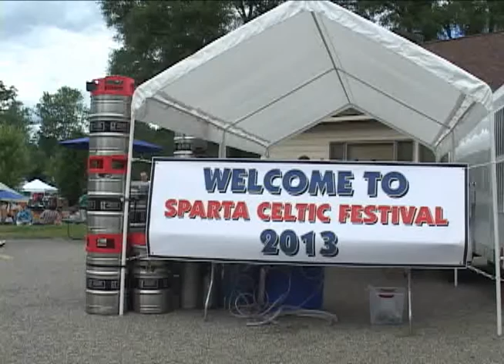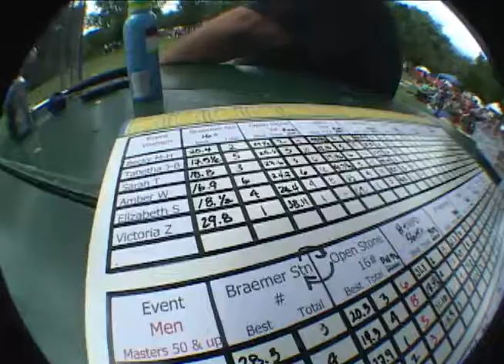Sparta Celtic Festival 2014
coming up real quick aug 9th second Saturday of August.